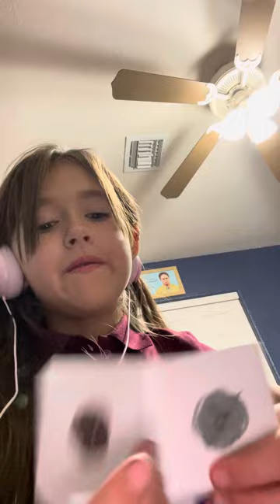🥳 I hit 24 subs 🥳